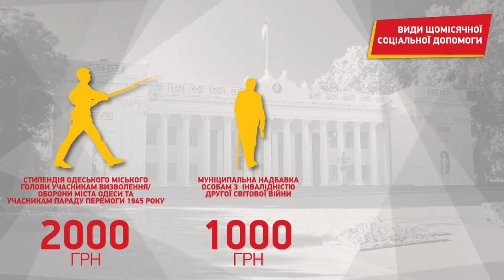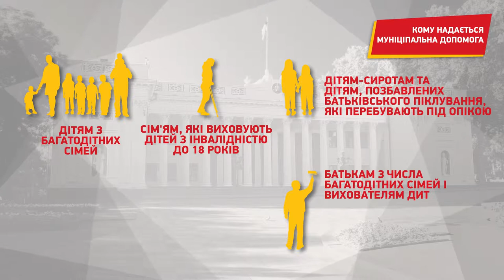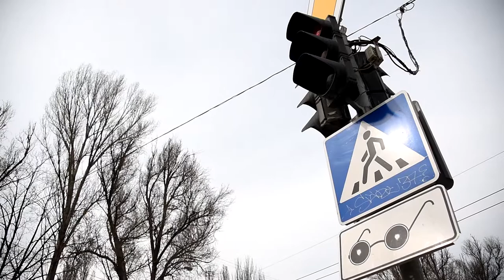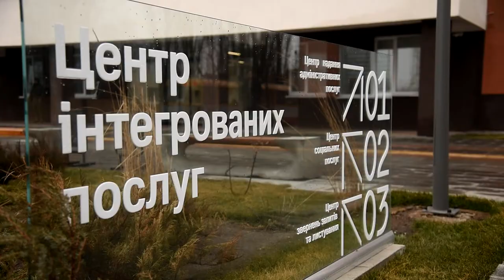тольководессе_социальная защита